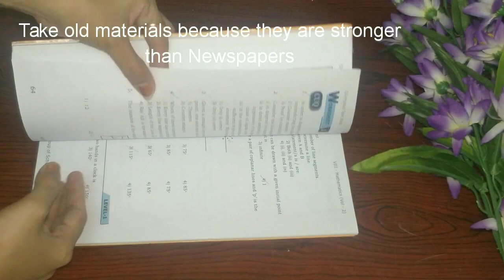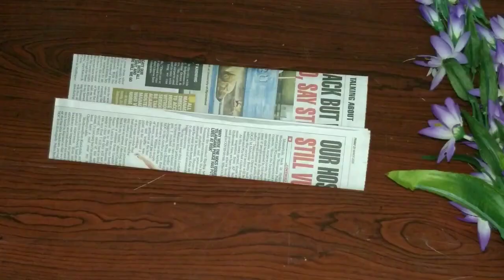Newspaper basket ll Best out of waste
Newspaperbasket bestoutofwaste cardboardcrafts. -- - Hi friends, - It is an Unique basket made from Newspaper. It is very easy to make for everyone. It is so beautiful after decorating. It can be used as a decorative item.

Materials required: 1) Old book materials
                                    2) Glue
                                    3) Cardboard
                                    4) Acrylic Colours

                     Instead of contacting Youtube about a copyright infrigement.

Thank you Related tags;
easy craft with paper
flowers paper
easy paper crafts
papper craft
craft paper flowers
pepper craft
craft in paper
paper craft for home decoration
making flowers with paper
beautiful paper crafts
craft
paper diy crafts
Paper Flower Wall Hanging | Easy Wall Decor Ideas |Newspaper Craft|Paper Craft Easy

This is a helpful channel to decorate your home.

Wish you all a happy crafting.